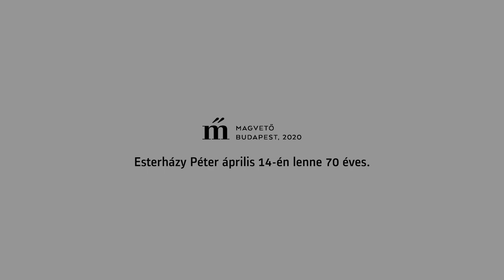Esterházy-örökség 12/70. G. István László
„A káplán ájtatos hajlításainál apánk ajka minduntalan megrándult. Rettentő. A szertartás alatt egyszer álltam közel a síráshoz: amikor „elhunyt nővérünk nehéz életéről” esett szó. Pedig nővéreink és bátyáink élete rendszerint: ilyen.”

Esterházy Péter "A szív segédigéi" című könyvéből G. István László olvas fel. Esterházy Péter idén lenne 70 éves. 70 videóval emlékezünk rá.